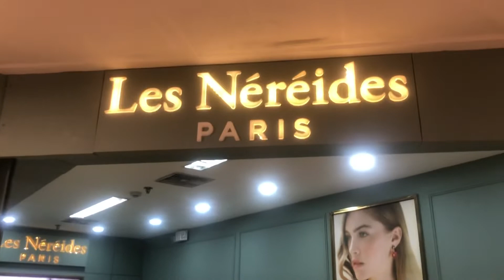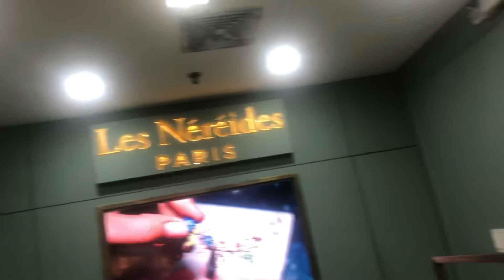les nereides paris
handcrafted jewelries